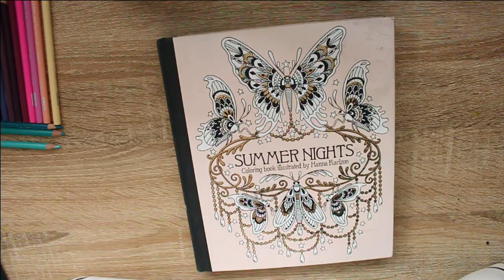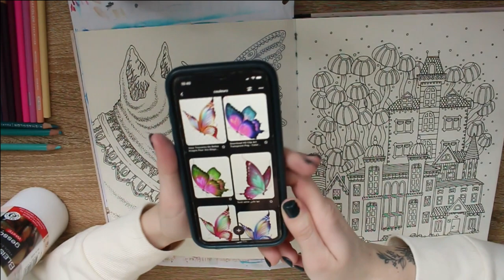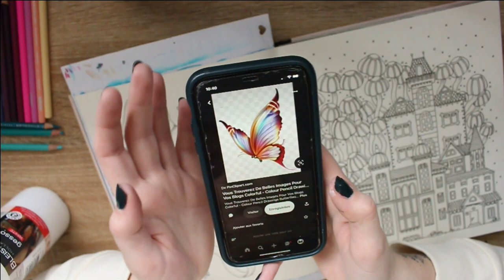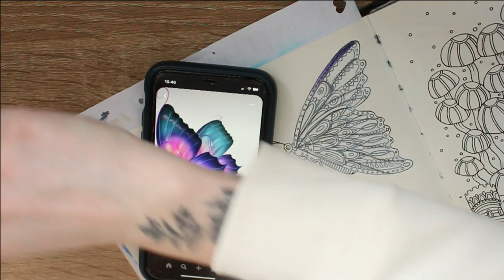TUTO COLO - Papillon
Cette vidéo traite de coloriage pour adultes et n'est donc pas dédié aux enfants.

Aujourd'hui je vous retrouve pour une vidéo tuto sur comment colorier des papillons !

Merci d'avoir pris le temps de regarder cette vidéo ! N'hesitez pas a commenter ou a m'envoyer un message privé !
Sesame, Pastèque et Pepin vous remercie !

Retrouvez moi sur Instagram :
Ma wishlist Amazon